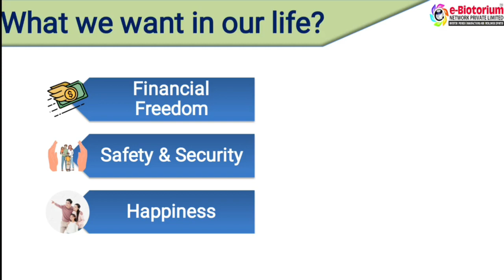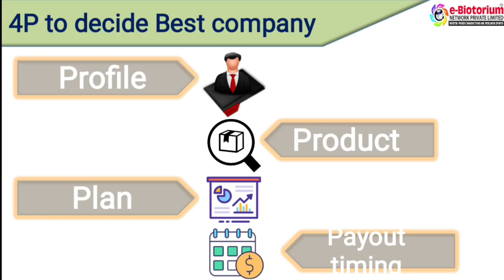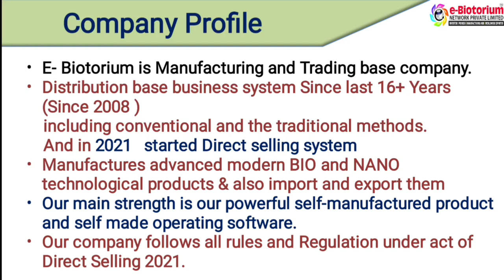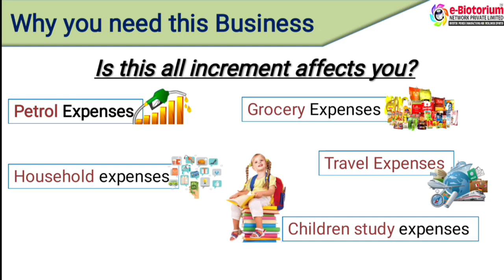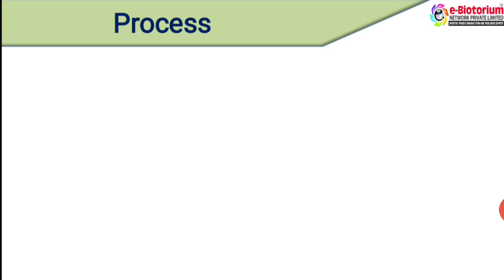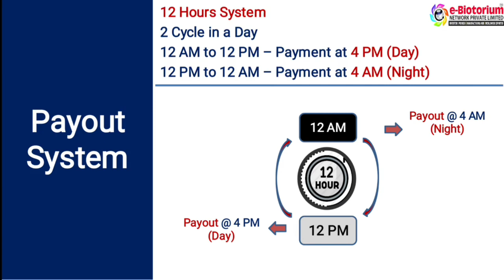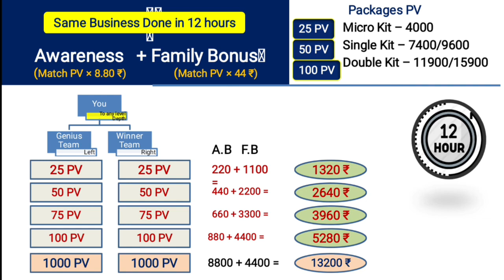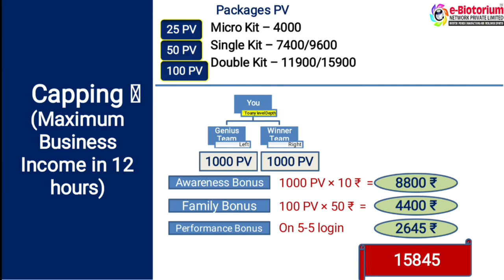E Biotorium Full Business Plan in Hindi | Santosh | 9949461481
🏛️ Company Name:- Ebiotorium Network Pvt Ltd:-
👨‍🏭 CMD:- Dr. Sagar Joshi Sir
📌 Head Office :-  Mira Road, Mumbai Maharashtra

● Company Running In Traditional Business Last 14 Years (Bio Magnetic Product Manufacturer, Supplier & Software Developer)
● Turnover 300 Crore Rs In Last 17Years
● Started Network Marketing From 09/10/2020
● 3.5 Lakh+ Distributors In Last 19 Months In All Over India
● 16 Crorepati, 58 People Cross More Than 50 Lakh Rs & 10,000+ Lakhpati In Last 17 Months

🎒Products:-
1⃣ Bio Magnetic Mattress  + Pilow
2⃣ Bio Magnetic Bracelet
3️⃣ Bio Magnetic Water Charging Pad

🎒 👉  Joining Pkg:-
1⃣ 15,900/-Rs (100 PV) (Premium Quality)
2⃣ 11,900/-Rs (100 PV )
3⃣ 9,600/-Rs (50 PV) (Premium Quality)
4️⃣ 7,400/-Rs (50 PV)
5️⃣ 4,000/-Rs (25 PV)

🟢 👉 Repurchase Pkg:-
1️⃣ 6,750/-Rs
▪️Product:- 1)Biomagnetic Snoring Pad or Migraine Headache Belt - 1pc
2)Leg Pain Belt - 2 pc 3)Biomagnetic Bracelet - 1pc

💥 Qualification:-
Left 100 PV : Right 50 PV = 500/-Rs
OR
Left 50 PV : Right 100 PV = 500/-Rs

🎯 After Qualification That You Will Get All 3 Incomes

1⃣ AWARENESS BONUS (Binary):-
(Power Leg Lifetime Carry Forward)
(1 PV = 10/- Rs)

▪️100 PV = 100 PV = 1,000/-Rs
▪️50 PV = 50 PV = 500/-Rs
▪️25 PV = 25 PV = 250/-Rs

● Closing 12 am to 12 pm
& 12 pm to 12 am
● Capping = 1,000 PV (10,000/-Rs Per Closing)
● 10,000x2 = 20,000/-Rs Per Day
✅ Power Leg Carry Forwerd

2⃣ FAMILY BONUS:-
(Only On Fresh PV)

▪️100 PV = 100 PV = 5,000/-Rs
▪️50 PV = 50 PV = 2,500/-Rs
▪️25 PV = 25 PV = 1,250/-Rs

● Capping = 100 PV ( 5,000/-Rs Per Closing)
● 5,000x2 = 10,000/-Rs Per Day

3⃣ PERFORMANCE BONUS:-
(Only On Fresh Pairs)
(Any Pkg Consider For Performance Bonus

▪️5 Pair = 5 Pair = 3,000/-Rs

● Capping = (Fresh 5 Pairs Any Pkg Consider) 3,000/-Rs Per Closing
● 3,000x2 = 6,000/-Rs Per Day

4️⃣ REPURCHASE INCOME:-

▪️5 Pairs = 5 Pairs = 18,000/-Rs

● Capping = (5 Pairs) 18,000/-Rs Per Closing
● 18,000x2 = 36,000/-Rs Per Day Repurchase Income

✅ Total Income:-

▪️20,000+10,000+6,000+36,000 = 72,000/-Rs Income Per Day On 1 Single  🆔
🔢 Multiple IDs Multiple Income
🔹Deduction:-
▪️ 11.25% Buffer Fund (Admin Charge+ Service Charge+ Courier Charge)
▪️5% TDS
✅ 21,60,000/-Rs Income Per Month

💥 E-Biotorium products testimony💥
दवा_मुक्त_जीवन व आर्थिक_तंगी_से_मुक्ति का आगाज़✌️
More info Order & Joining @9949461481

क्या आप
बीपी, शुगर ,पैरालाइसिस, वेरीकोज वेन ,अस्थमा, थायराइड  स्किन एलर्जी, कमर दर्द ,हाथ पैरों में दर्द, घुटनों में दर्द, नींद की समस्या ,खर्राटे जैसी समस्याओं से परेशान हैं तो
जानिए कैसे बिना किसी साइड इफेक्ट के, बिना किसी दर्द के, बिना किसी दवा के, खतरनाक बीमारियों छुटकारा पाया जा सकता है
आज ही हमारे नेचुरल थेरेपिस्ट से सम्पर्क करें